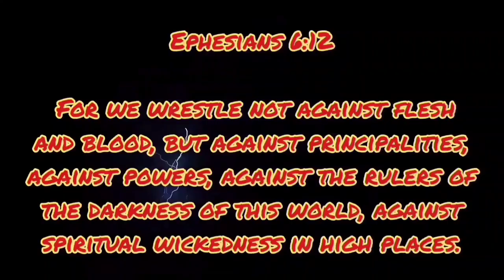Faith 🌻 light reflection on the bottom of this flying rock? No, Cloud puffing CatDogCat sky machine